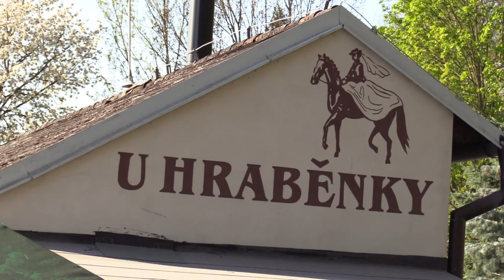U Hraběnky, Čechy pod Kosířem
Krásný podvečer v Čechách pod Kosířem,  U Hraběnky, kde hrála amatérská skupina  Miš Maš.
Jinak nic moc video, protože kameraman se bavil a co točit chtěl nenatočil a opačně. Takže je to poskládané z trošku rozumných záběrů co se povedly.